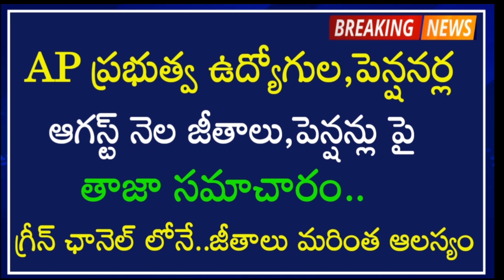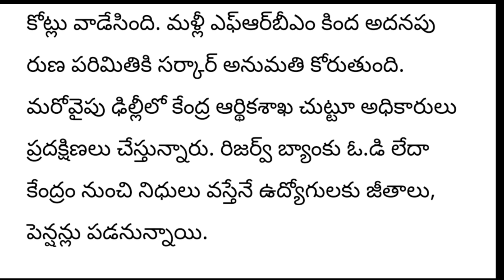AP Government Employees and pensioners news | ఆగస్ట్ నెల జీతాలు,పెన్షన్లు పై తాజా సమాచారం | ఆలస్యం